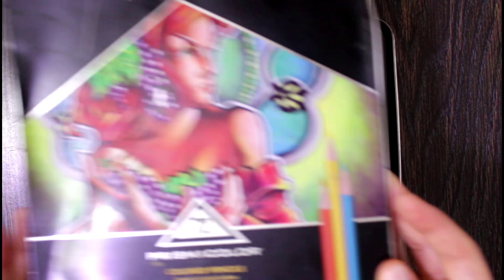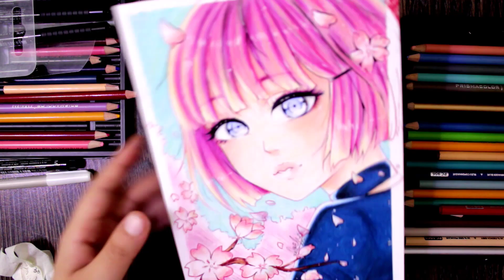تحدي التلوين بالبريزما || Coloring Challenge - PrismaColor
الأدوات المستخدمة:
1) ورق ميكس ميديا كانسون.
2) ألوان بريزما.
3) للتحبير: حبر أحمر من ستابيلو، حبر أسود من فابر كاستل.
4) قلم للمعة جيلي رول.
5) ممحاة.
6) شريط لاصق.

صلّوا على رسولِ اللهِ.